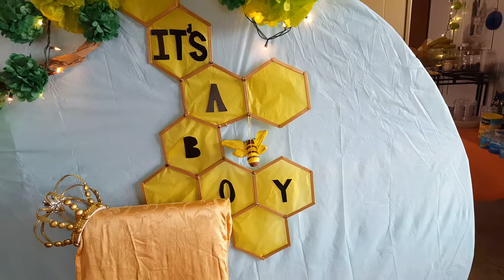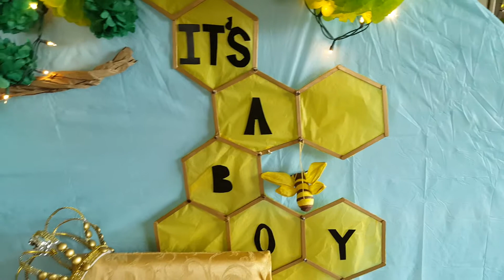Walk-though and view with me🤗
Email and other platforms:
Instagram.com/heartinhandnj
Facebook.com/heartinhandnj